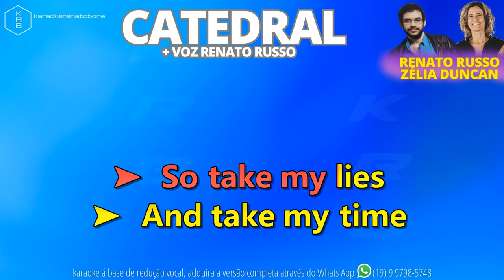CATEDRAL - ZÉLIA DUNCAN + VOZ RENATO RUSSO - PLAYBACK DEMONSTRAÇÃO